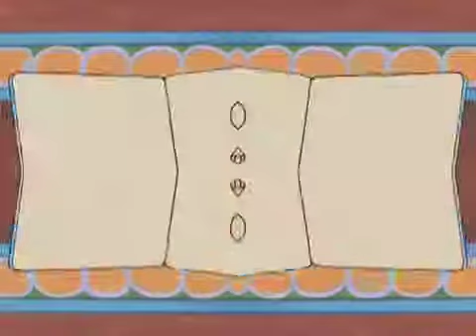27 de novembro de 2020